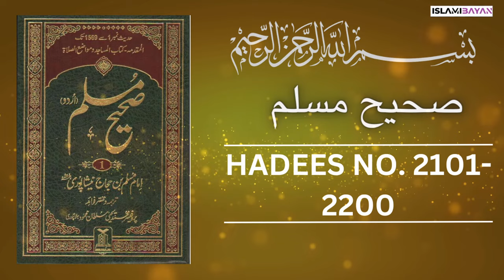Sahih Muslim Hadees No 2100 To 2200 | Hadees in Urdu